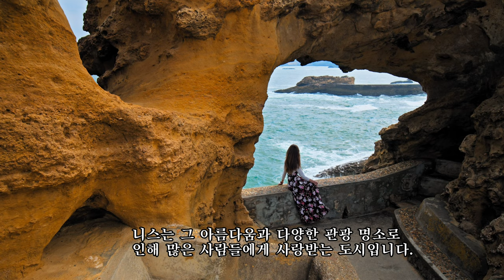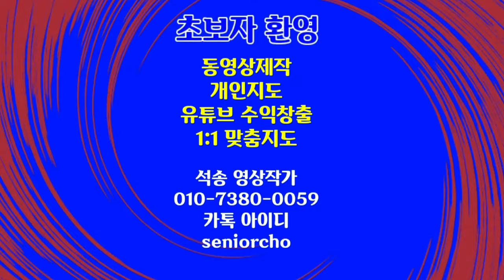프랑스 니스 France Nice 4K 아름다운 니스 남프랑스 항구 관광도시 Healing Relaxing Video 힐링동영상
아름다운 남프랑스 항구 관광도시 니스 Beautiful Nice France

ㅡㅡㅡㅡㅡㅡ

ㅡㅡㅡㅡㅡㅡㅡㅡㅡㅡ
4시간에 동영상제작 기법 배우고 유튜브에 올리고 홍보방법까지 배웁니다.

4시간 개인지도 받으면 파워디렉터

ㅡㅡㅡㅡㅡㅡㅡㅡ